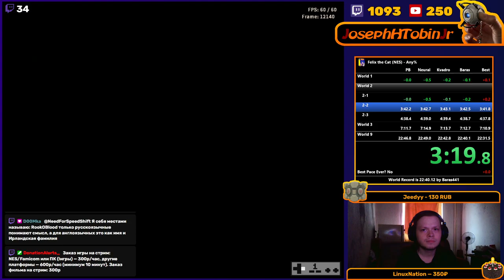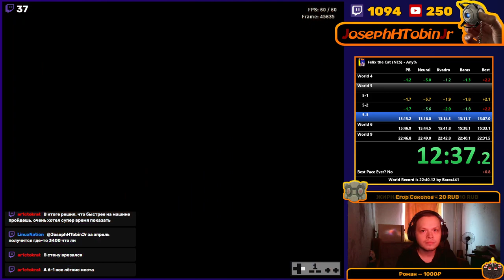Felix the Cat Any% - 22:35 (World Record)